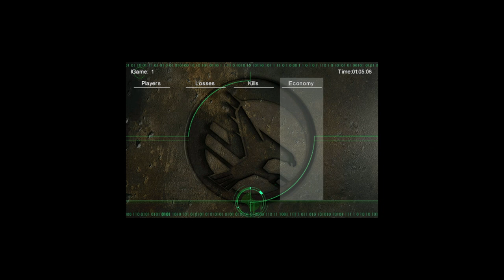command & conquer tiberian sun fading dusk nod vs gdi medium ai